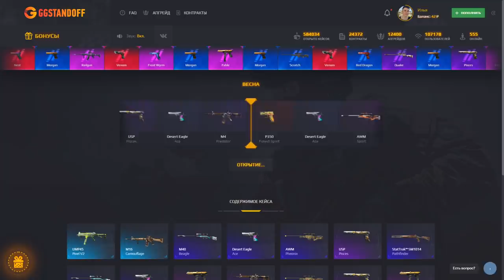ЧТО КУПИТ ШКОЛЬНИК НА 10 ГОЛДЫ В STANDOFF 2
KentPR2102 (КОД НА БАРАБАН)
Kent25 (+25% К ПОПОЛНЕНИЮ)